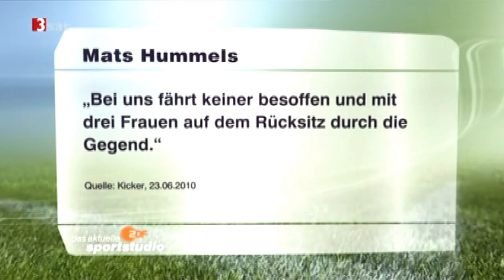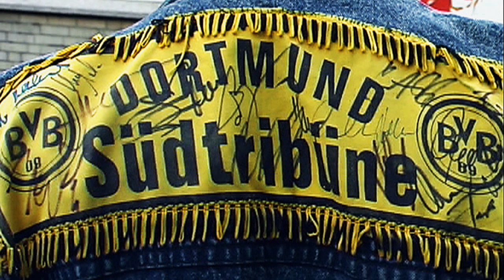Mats Hummels und Neven Subotic im Aktuellen Sportstudio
Besuch der 2 BVB-Asse im Sportstudio nach dem Sieg gegen den Hamburger SV